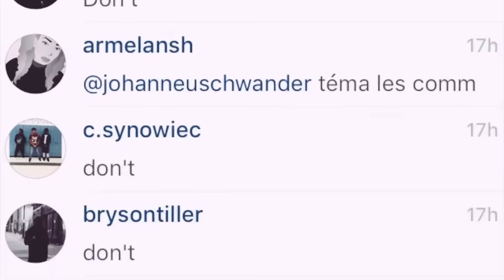When Bryson Tiller Tells You Don't Compilation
A group of funny niggas on the come up.